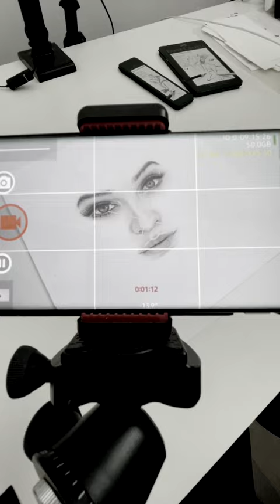No more Graphite Shine?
Graphite shine? ✏️ What do you think of it? If you don’t like it you might want to try the Graphite Matt pencils.

I always use Faber-Castell 9000 graphite pencils but I think I’m going to try these out next because instead of 8B it even goes up to 14B which is great for the darkest values!

Have you tried these pencils yet?